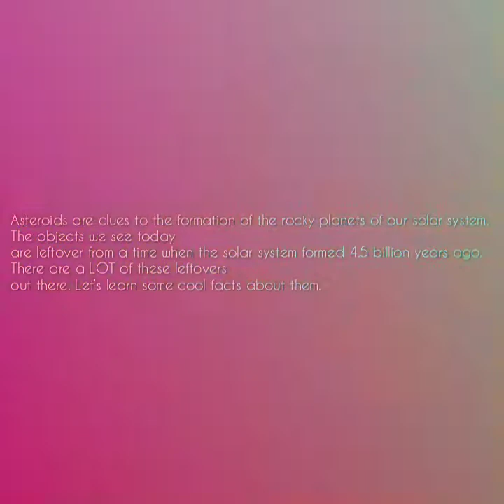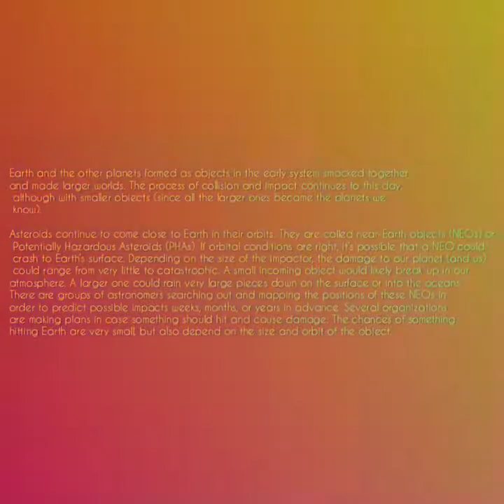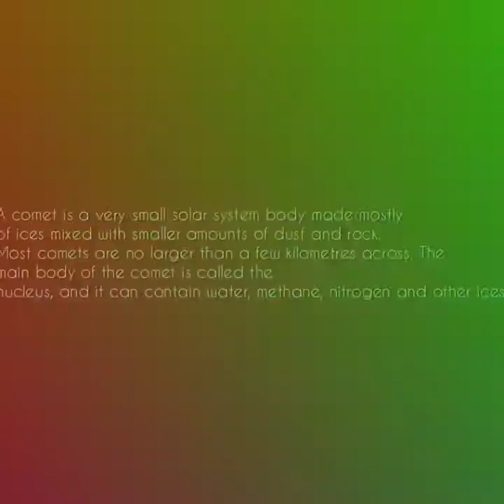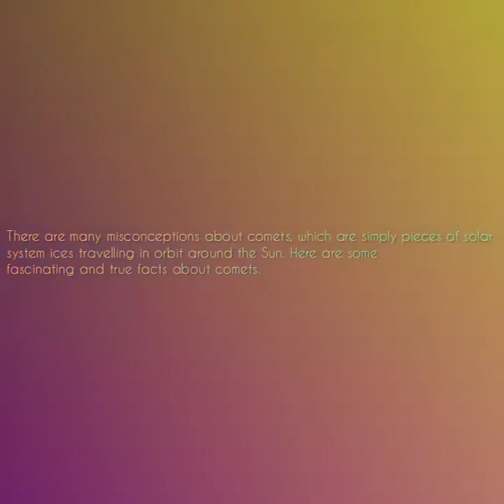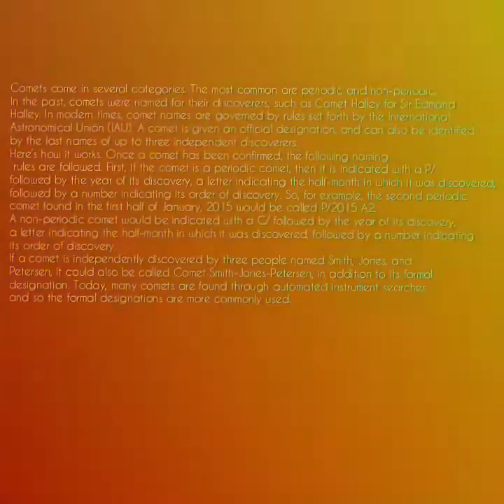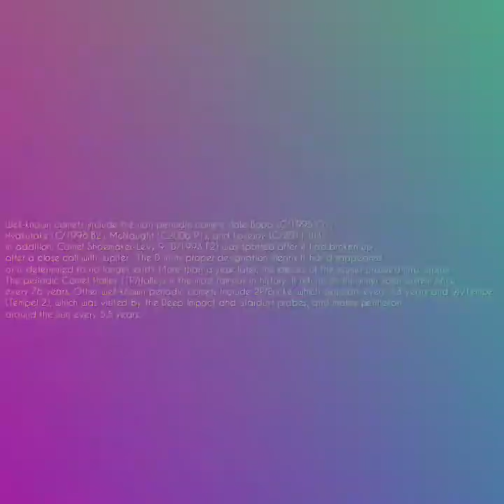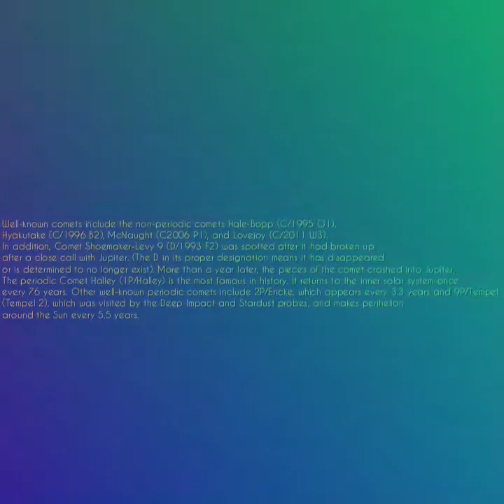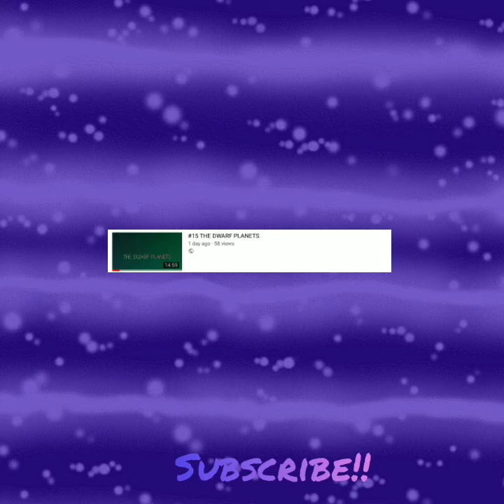#16 THE ASTEROIDS AND COMETS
My name is christabel and I'm 11 years of age.